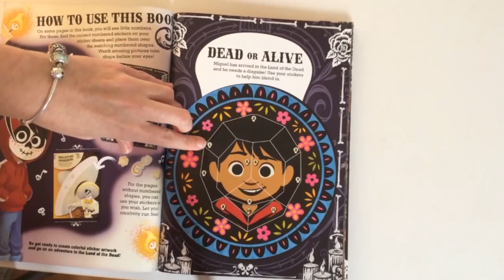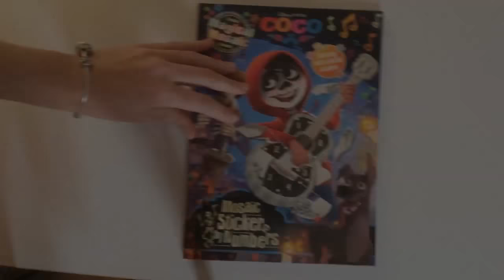Artherapie.ca découvre COCO Mosaic Sticker by numbers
Merci de nous avoir accompagnés dans la découverte du livre COCO Mosaic Sticker by numbers. Ce livre est vraiment l'idéal pour occuper vos enfants avant la sortie du film!